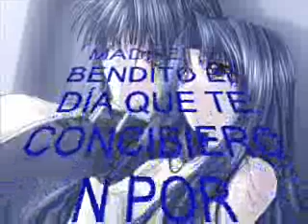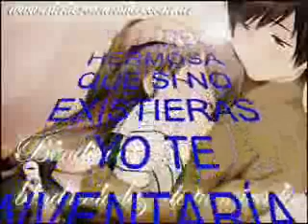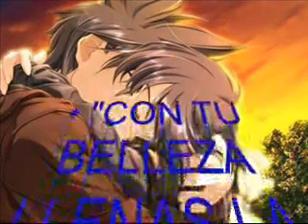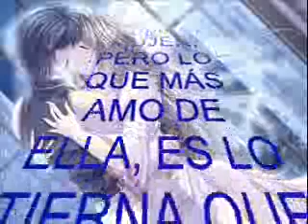JOVEN SENSACION QUE SERA DE MI